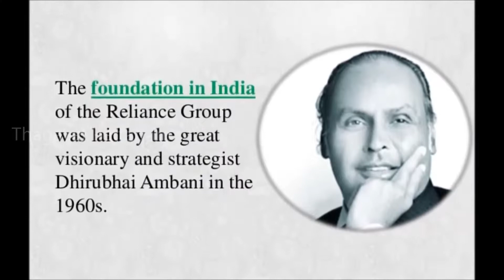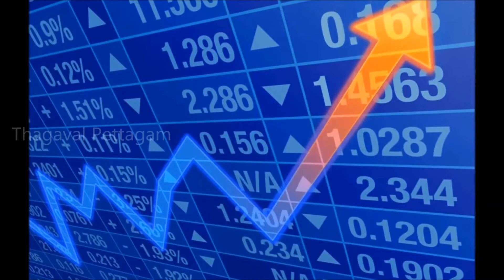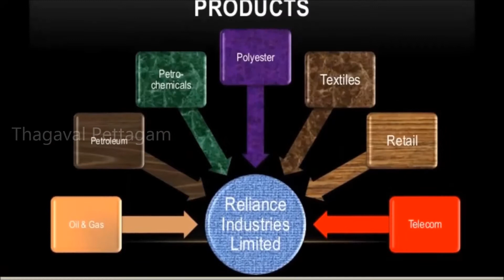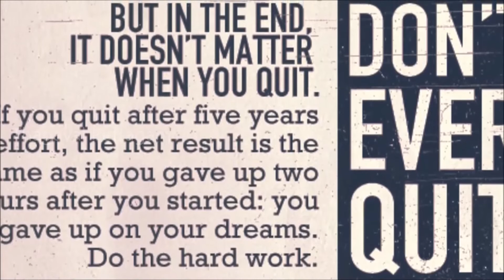Dhirubhai Ambani | Motivational Success Story in Tamil - Exclusive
‘திருபாய் அம்பானி’ என்று அழைக்கப்படும் ‘தீரஜ்லால் ஹீராசந்த் அம்பானி’ இந்தியாவின் நவீனத் தொழில்துறை முன்னோடிகளில் குறிப்பிடத்தக்க ஒருவர் ஆவார். மும்பையில் ஒரு துணி வியாபாரியாகத் தன்னுடைய வாழ்க்கையைத் தொடங்கி, ரிலையன்ஸ் இண்டஸ்ட்ரீஸ் என்னும் மாபெரும் தனியார் நிறுவனத்தை உருவாக்கி, ‘இந்திய வர்த்தக உலக ஜாம்பவான்’ எனப் புகழ் பெற்றவர். 1982 ஆம் ஆண்டுகளுக்குப் பிறகு, இந்தியாவில் மாபெரும் தொழிலதிபராக விளங்கிய இவர், 1996, 1998 மற்றும் 2000 ஆம் ஆண்டுகளில், ஆசியா வீக் இதழ் வெளியிட்ட ‘பவர் – 50 ஆசியாவின் மிகவும் சக்திவாய்ந்த மனிதர்களில் ஒருவராகவும்’, ‘இந்திய வணிக அமைப்புகளின் கூட்டமைப்பின் மூலம் இருபதாம் நூற்றாண்டின் சிறந்த மனிதராகவும்’ தேர்வு செய்யப்பட்டார். ‘ரிலையன்ஸ்’ என்கிற மாபெரும் சாம்ராஜ்ஜியத்தை உருவாக்கி, தற்பொழுது இந்தியாவின் பொருளாதாரத்தை அளகிடக்கூடிய அளவில், தன்னுடைய வர்த்தகப் பங்குகளை உயர்த்தி, பங்கு சந்தைகளின் ‘முடிசூடா மன்னனாக’ விளங்கிய, திருபாய் அம்பானி அவர்களின் வாழ்க்கை வரலாறு